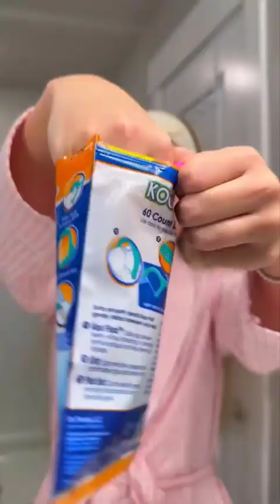GRWM TIKTOK COMPILATION 😘🥰(skincare, makeup, outfits)